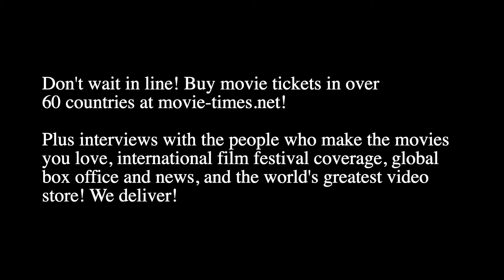Jason Blum: HALLOWEEN KILLS